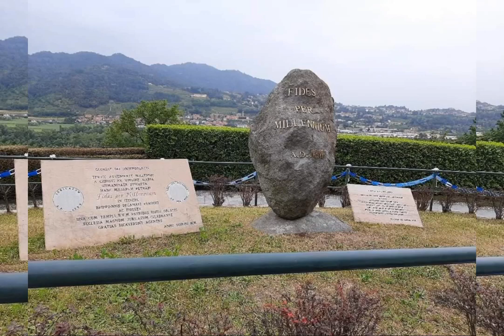22,10,2021 Fr Bosco Saw Lar Htoo Reflection